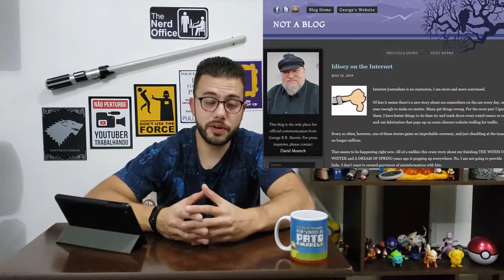OS VENTOS DE INVERNO?? - TBT DO PATO 19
Falando um pouco sobre acontecimentos da última semana.

Toda quinta-feira ao meio dia! :D